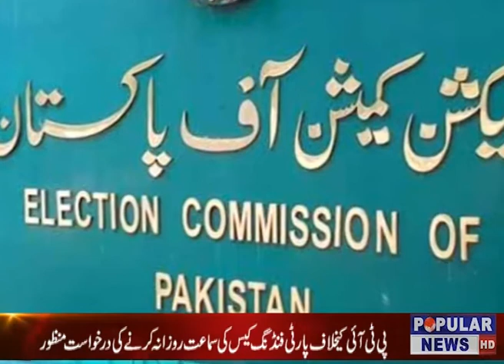Welcome to the Official Popular Tv News YouTube channel.